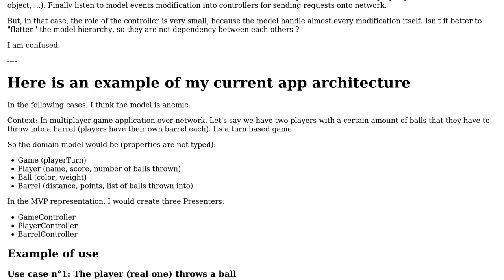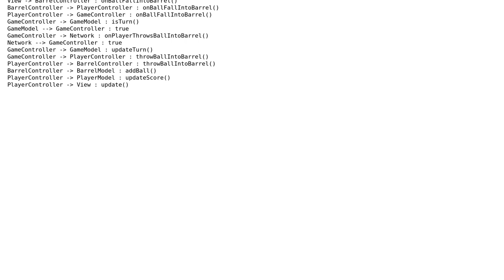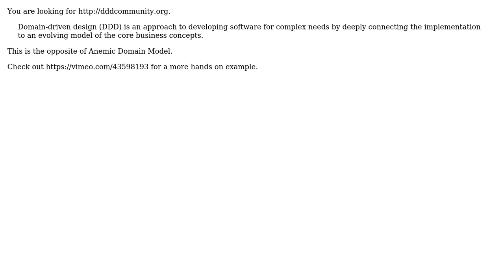MVP / MVC role of the Model (not anemic one) clashes with presenter / controller role...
Software Engineering: MVP / MVC role of the Model (not anemic one) clashes with presenter / controller role (responsibilities in the right place, Model OR Presenter)?

With thanks & praise to God, and with thanks to the many people who have made this project possible! | Content (except music & images) licensed under CC BY-SA | Music | Images & others | With thanks to user Robert Harvey user Greg Burghardt user gosp and the Stack Exchange Network Trademarks are property of their respective owners. You are responsible for your own actions.